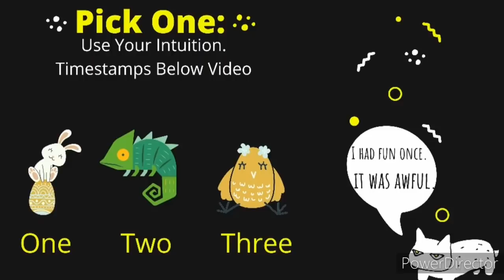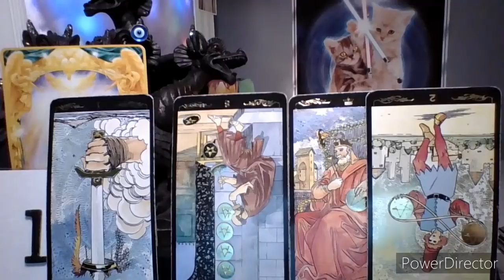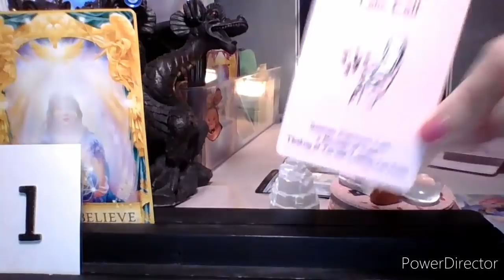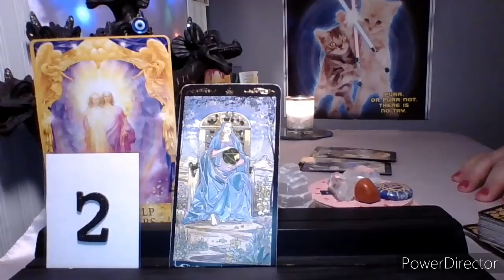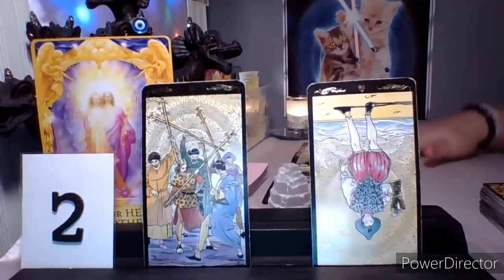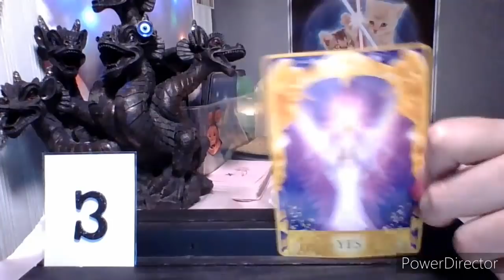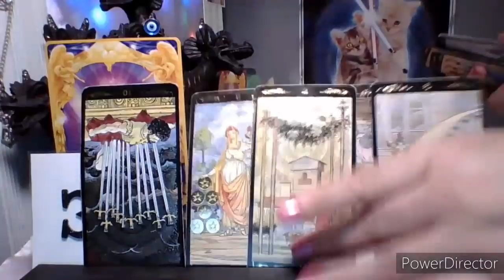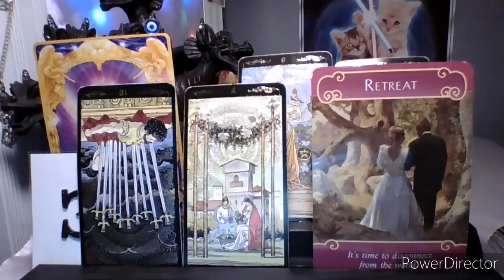❤️♠️🔮SINGLES, WILL YOU MEET SOMEONE NEW?♣️♦️❤️PICK A CARD TIMELESS TAROT READING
⏳ Time Stamps ⏳

1- Starts right away

2- 30:09

3- 1:01:29

Your video recorded, personal reading will be sent straight to your email for your own private viewing. I specialize in Love Readings, but can do readings on other topics, as well, excluding health and legal readings.

- A 20 minute reading can cover up to two questions. You may purchase more than one 20 minute block as needed for your concerns. This reading is customized to your question(s) using Tarot and Oracle cards.
Cost: $25    Add-on three Message from Your Person Cards for $10
  - A "Messages From Your Person" style reading is 25 minutes. This reading uses several message cards, as well as, Tarot and Oracle cards. You can add a question to this reading for an additional $10 per question.
Cost $40
 * Add-on The Tarot of Sexual Magic Cards (Explicit- 18+ Only) to either of the above readings.
Add-on Cost $10

- To order: First, Click here to pay
*Please choose the Friends and Family option, also known as Send Without Protection and do not click the box for Goods and Services. You are paying for my time and energy, and this protects me from theft from those who didn't hear what they wanted to hear from the cards. Thank you.

Then email me at ***(PLEASE MAKE SURE TO PUT 88 AFTER MY NAME OR THE EMAIL ADDRESS WILL BE INCORRECT)*** to submit your question(s)and what type of reading you are ordering. All I need is a brief summary of your situation including first names, and sun signs if you know them.

*Please allow 7-10 BUSINESS days **Subject to change depending on demand** after I receive your payment via Pay Pal and your email stating all pertinent information, to receive your reading. All sales final. Thank you!! :-)

To buy me a cup of coffee and help keep the channel going, click the